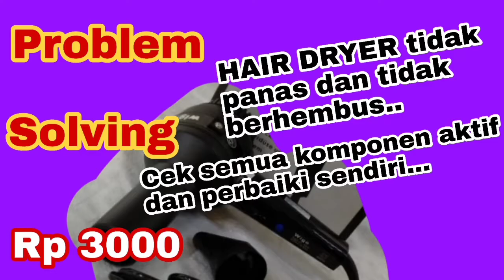cara memperbaiki hair dryer wigo mati tidak panas | Hair dryer repair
Saweran:
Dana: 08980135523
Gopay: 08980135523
🙏 Terima kasih
(Bersifat sukarela)
cukup doakan mrPS
Semoga menjadi manusia bermanfaat sesama dan menjadi orang sukses dunia dan akhirat

cara memperbaiki hairdryer rusak, taifun head driyer, headdryer fix problem

Problem
Hair dryer wigo taifun 900 mati tidak panas angin tidak berhembus

solving
cara cek komponen aktif dan solusi perbaikan

note: video ini bersifat hiburan berbagi aktifitas buat tmn2 yg merasa teredukasi dan ingin mencoba harap berhati hati karena ada potensi bahaya dari penggunaan alat dan sengatan listrik..

mandiri # do it yourself (DIY)
Mr. Problem Solving
belajar menyelesaikan masalah dengan solusi mudah murah dengan ide2 kreatif. chanel belajar apa aja yang bisa kita perbaiki berawal dari apa yg ada disekitar kita... semoga bermanfaat 🙏